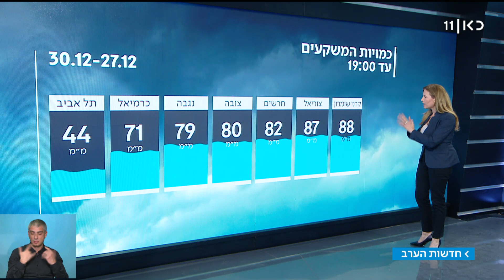תחזית | 30.12.18: הגשם ממשיך בצפון ובמישור החוף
שיאה של המערכת החורפית מאחורינו. הגשם ימשיך לרדת בעיקר בצפון ובחוף. בהרים הטמפרטורות יעלו. בהמשך השבוע תהיה רגיעה, וברביעי הגשם חוזר.